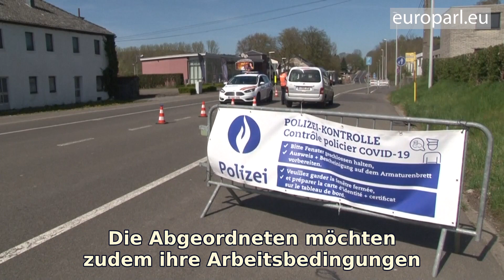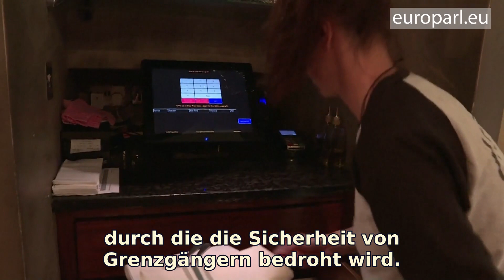Grenzarbeiter*innen schützen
Grenzarbeiter*innen, Saisonarbeiter*innen oder Grenzgänger*innen müssen sie sich zwischen verschiedenen nationalen Vorschriften zurechtfinden. Während der Schließung der Covid-19-Grenzen wurde die Reise von dem Land, in dem sie leben, zu dem Land, in dem sie arbeiten, kompliziert oder sogar unmöglich. Das Parlament möchte sicherstellen, dass ihre Rechte auch nach der Pandemie geschützt werden.